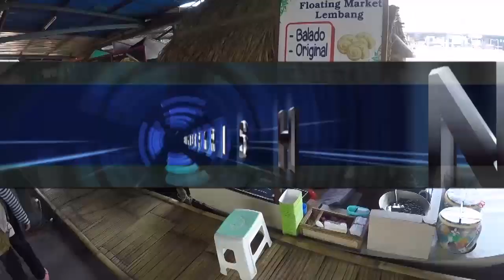FLOATING MARKET LEMBANG - BANDUNG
BANDUNG, Jadi kangen kalau ud denger kata Bandung, banyak hal yang gak bisa dilupain diBandung, selain orangnya yang ramah2 bgt, barudak Bandung yang kreatif2 bgt dan yang pastinya makannannya yang enak2 bgt, namanya juga Surganya makanan, sekarang Bandung jg banyak banget tempat wisatanya, salah satunya tempat yang 1 ini, berada dikawasan yang sangat sejuk, yaitu diLembang Bandung, namanya Floating Market atau Pasar Apung, pasar apung apaan ya, apa org yang jualan pada terapung ya???
dari pada binggung, mending saksiin video Bli Kasep Krishna yang 1 ini, yuk ach check it out.

Jangan lupa juga buat kasi LIKE, COMMEN & SHARE ke teman2 nya kalian di sosmed, terimakasih semuanya ;)